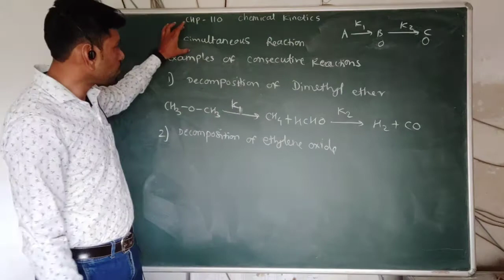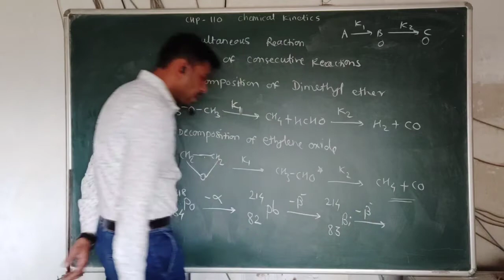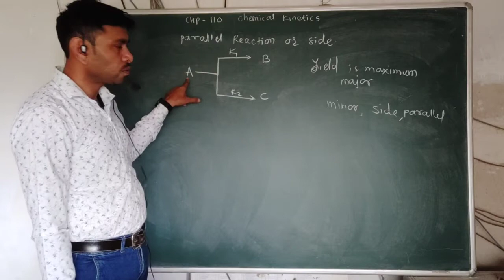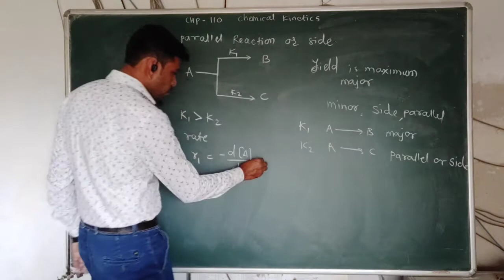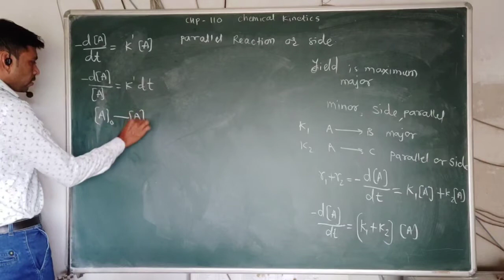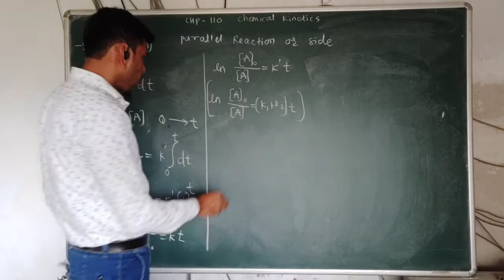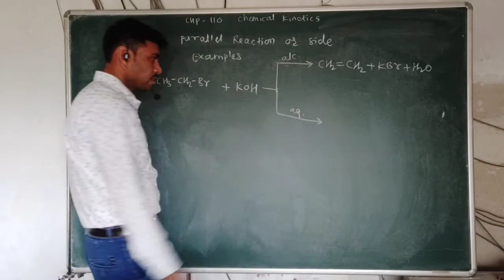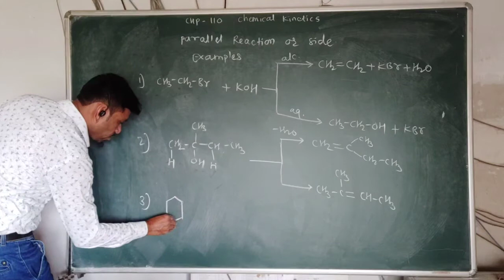L-31 CHP-110 Fundamentals of physical chemistry 1 (Chemical Kinetics)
Complex Reactions (Parallel reactions)